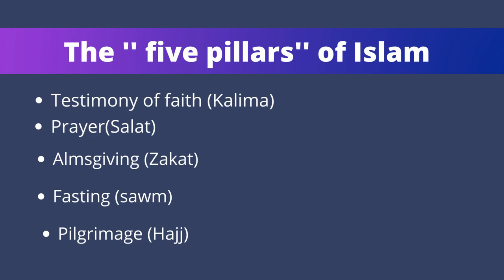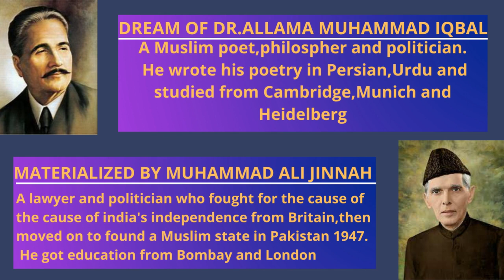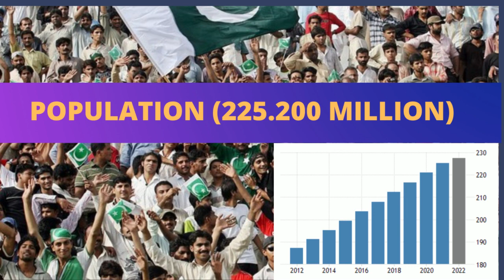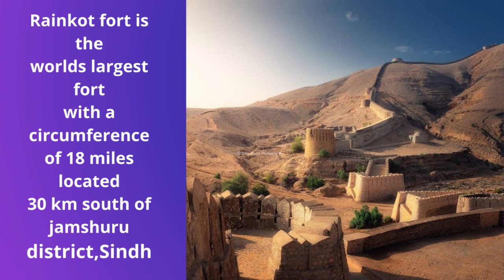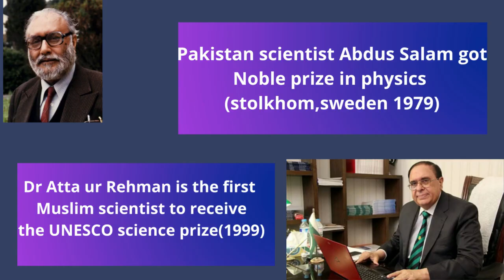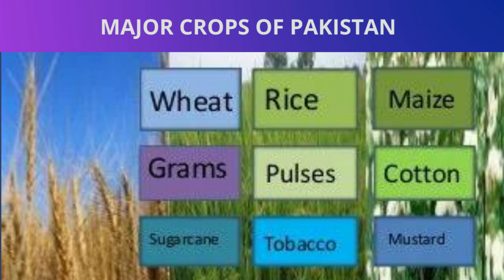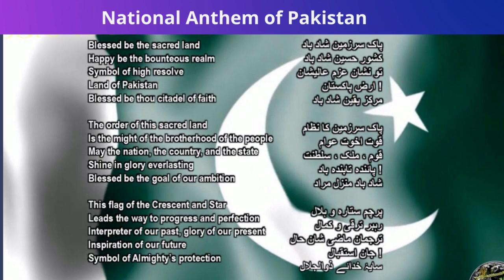Introduction to pakistan very intersting information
intersting and informative videos